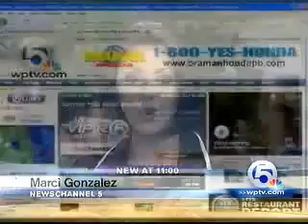UFO Florida MSNBC News Florida July 6 2009